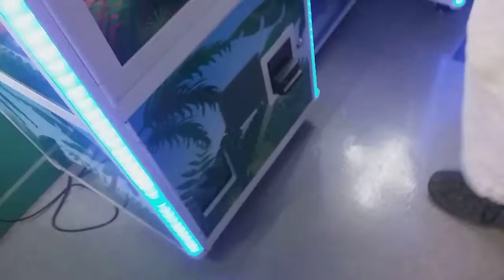MONKEY BIZZ-NESS!!! DBHS Graduation 2019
Join the Big Orange, Eldest of Greggs, and Mr. VALEDICTORIAN, and I as we sacrifice a five dollar bill to the Great Monkey!!!